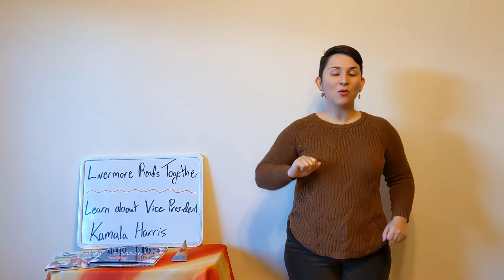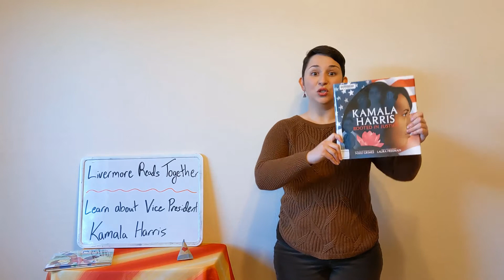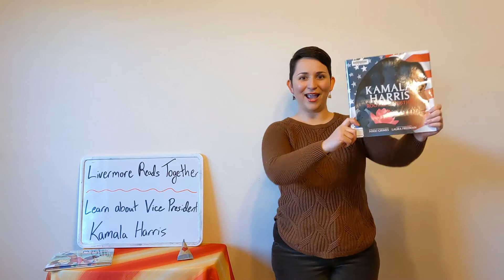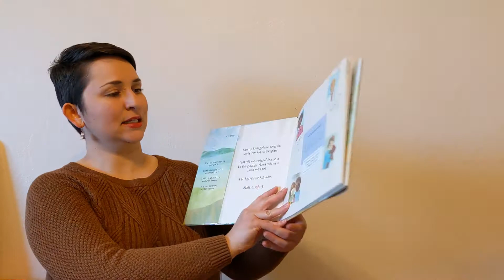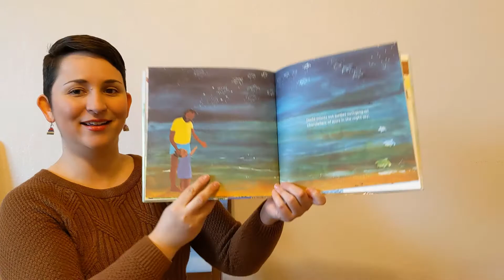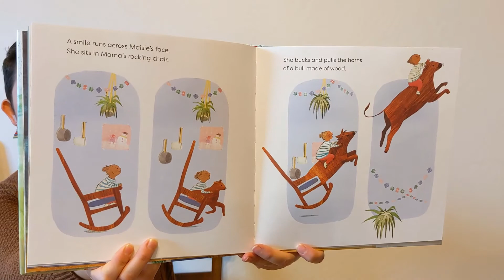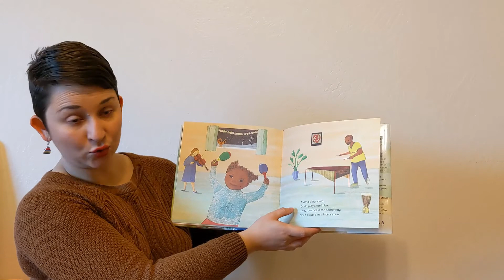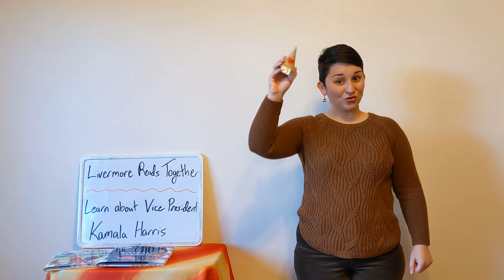Storytime at Home: February 09, 2021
Join us for a book, songs, and lots of fun!

Featured book: Maisie's Scrapbook
Author: Samuel Narh
Illustrator: Jo Loring-Fisher
Publisher: Lantana Publishing Ltd. (2019)

This Storytime at Home video will be available online while the library is closed during the shelter-in-place order for COVID-19. The video will be removed after the library is open and able to host in-person storytime classes once again.